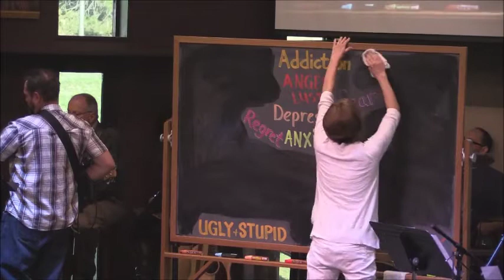Grace Covenant April 1 2018 Easter Service